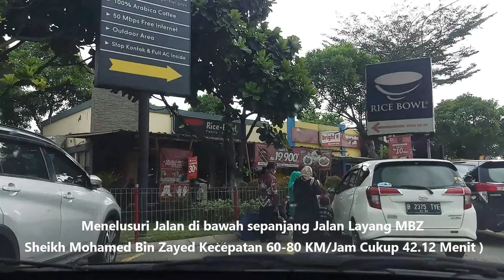MENELUSURI SEPANJANG JALAN DIBAWAH JALAN TOL LAYANG MBZ SHEIKH MUHAMED BIN ZAYED DENGAN BERSHOLAWAT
Hati-hati di sepanjang bawah Tol Layang MBZ sampai ujung Karawang Timur.
Jalan tidak mulus akibat dampak pembangunan Tol Layang yang sampai sekarang belum diperbaiki.
Bersholawat selama perjalanan Insyaa Allah selamat dunia akhirat,
Aamiin.